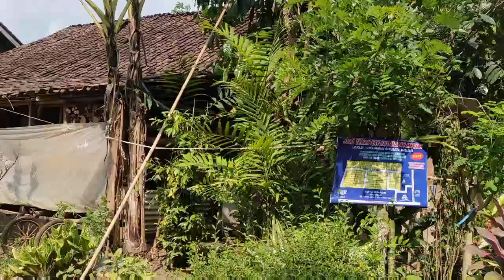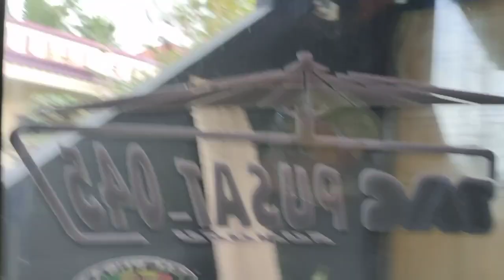Suami Bule - Beli Properti Tidak Usah Ikut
Kalau anda mau beli properti, sedangkan suami anda bule, lebih baik suami anda tidak usah ikut, karena harga biasanya akan jauh lebih mahal. Kebanyakan orang Indonesia sering menganggap bule selalu banyak uang. Padahal dalam kenyataannya bule juga sama seperti orang indonesia. Mereka ada yang kaya, dan banyak pula yang miskin#suamibule